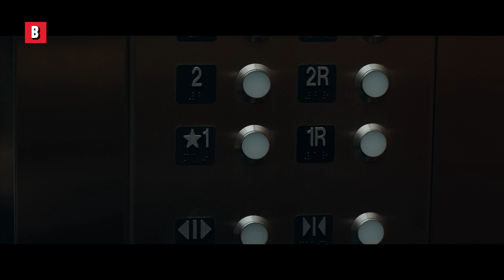The Scene that shocked everyone! 😱 | Scream | CLIP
The Scene that shocked everyone! 😱